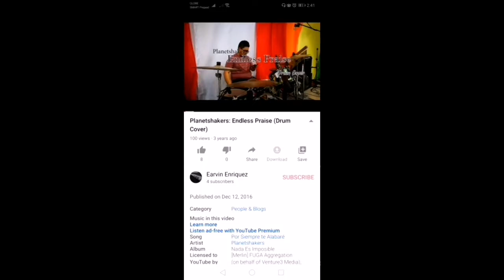Earvin TV Cooks - Episode 2 - Garlic Buttered Shrimp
An easy and quick dish to cook. Watch this video as I show you how to cook Garlic Buttered Shrimp.

Ingredients:
1/2 clove - garlic (minced)
1 bulb - small onion (finely chopped)
2 tbsp - cooking oil
50 g - butter
1 kilo - shrimp (any size will do)
salt
pepper
500 ml - lime soda